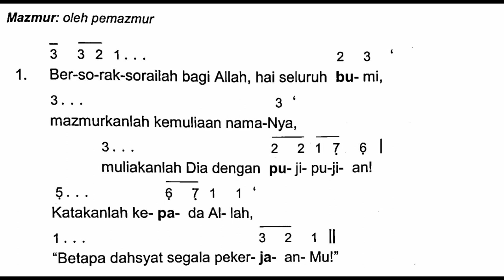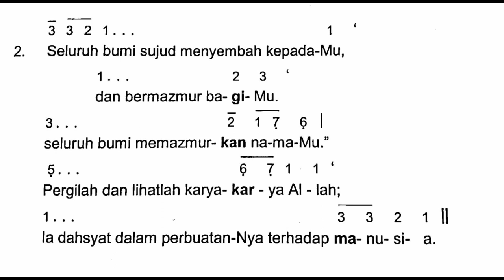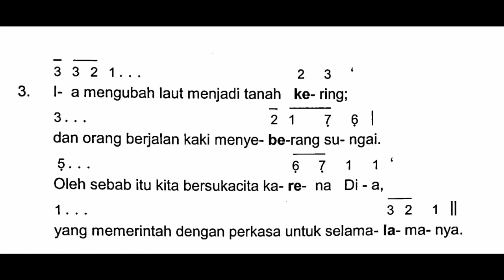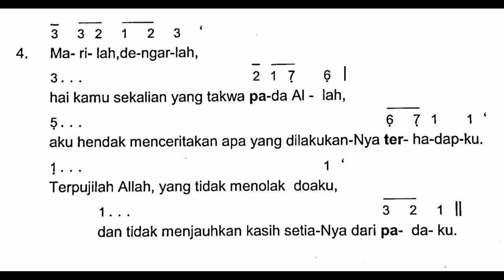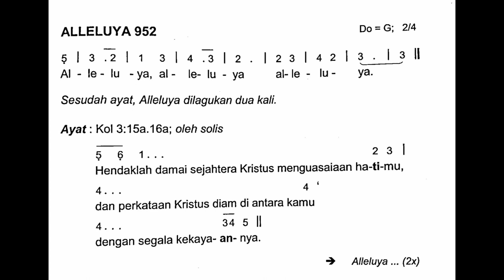[Edisi Baru] Minggu, 3 Juli 2022 - MINGGU BIASA XIV - Mazmur Tanggapan - Tahun C (Mawar Silalahi)